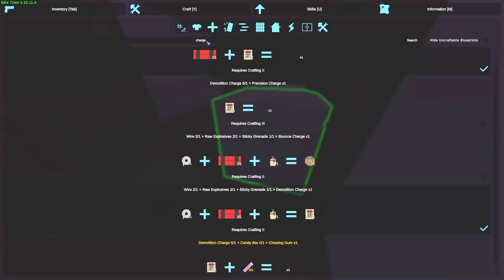Unturned PvP - Destroying & Online Raiding Toxic Group (Survival PvP)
00:00 - 00:43 - Intro
00:43 - 18:44 - Destroying & Online Raiding Toxic Group
18:44 - 19:14 - Outro